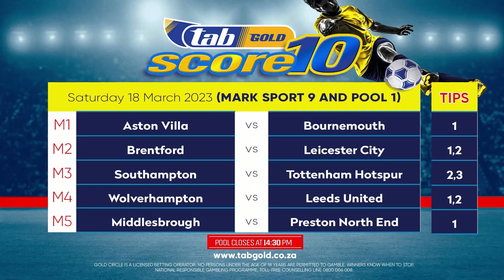Track and Ball Presents Budgies Best Soccer Bets - 17/03/2023 Tipping Show